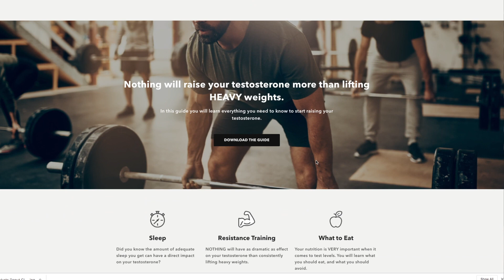Mind Pump Episode #1138 | Quad Dominance, Carbs Benefits, Live Events, & Relationships With Clients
In this episode of Quah (Q & A), Sal, Adam & Justin answer Pump Head questions about if quad dominance is a real thing and if so, how to overcome it, when carbs are helpful even though they are not essential, their favorite Mind Pump Live event, and how close of a relationship you can develop with a client before you cross the line.

Adam’s lack of sleep, and challenges he has been facing and what he has been doing to combat that. (4:55)
Mind Pump Recommends ‘The Joker’. (10:43)
How there are companies in business that provide unique services. (15:47)
Are testosterone levels seasonal? (18:00)
The Mind Pump staff all have their own sense of humor. (23:00)
Has people’s perception changed since being able to watch the guys podcast on YouTube? (25:40)
Are there heavy metals in my protein powder? (27:40)
Justin’s most brilliant idea EVER! (30:35)

Quah question #1 – So many women are saying they are quad dominant. Is this a real thing or are women just wanting to improve their glutes? (34:43)
Quah question #2 – You mentioned how carbs aren’t essential, but where do you find them to be helpful? (47:20)
Quah question #3 – What has been each of your favorite live events so far? Are there more in the future and where do you see them going? (53:42)
Quah question #4 – What is the line concerning your relationship with your clients? How close do you think you can get to them before it gets crossed? (1:04:25)

People Mentioned

October Promotion: MAPS Anabolic ½ off!! **Code “RED50” at checkout**

You Can Hire A Scary Clown To Deliver Donuts To Your Friends This Halloween

Seasonal variation of testosterone and waist to hip ratio in men: the Tromsø study.

How to Increase Your Testosterone Naturally – Mind Pump Free Guide

Are There Heavy Metals In My Protein Powder?

How to Fix Anterior Pelvic Tilt (BECAUSE SIT HAPPENS!) | MIND PUMP

Mind Pump 725: Mikhaila Peterson’s Personal Account of Treating Debilitating Disease Through Diet